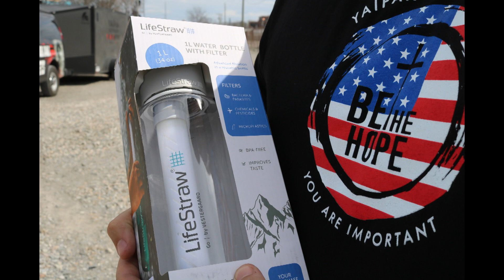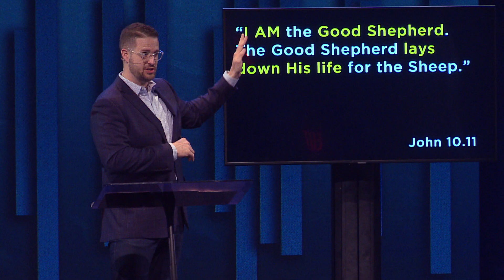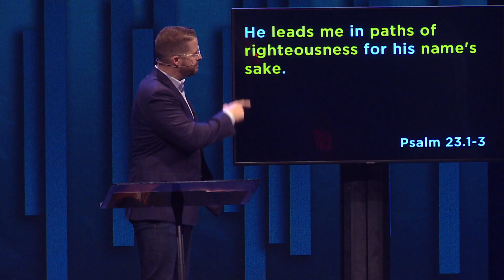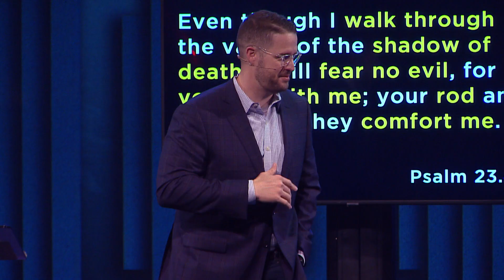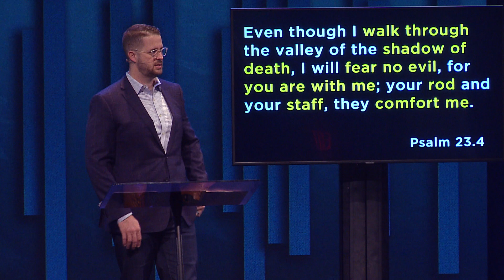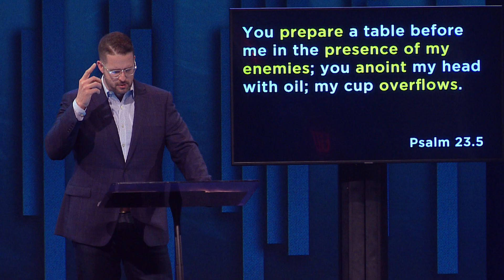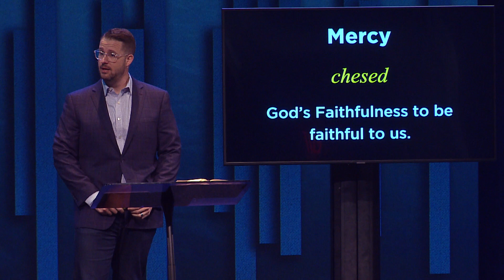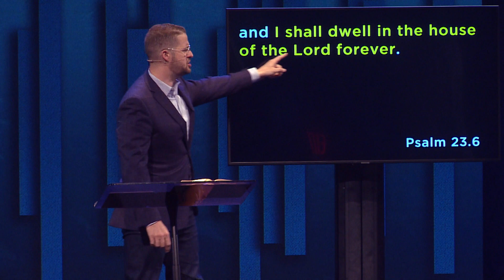Psalms: Our Good Shepherd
lifepointchurch.tv